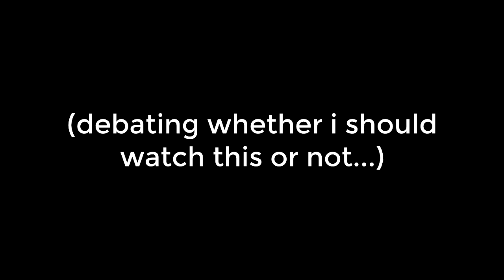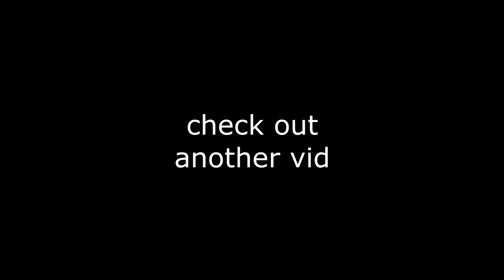His WIFE Cheated On Him With His FATHER..😔 The Button With Divorced People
hey stop scrolling in the desription

In this video, NewJaeJ reacts to, Divorced Singles Try and FInd Love on The Button, by Cut,